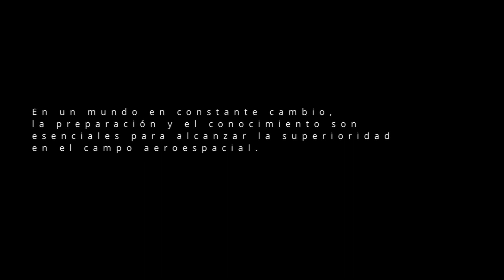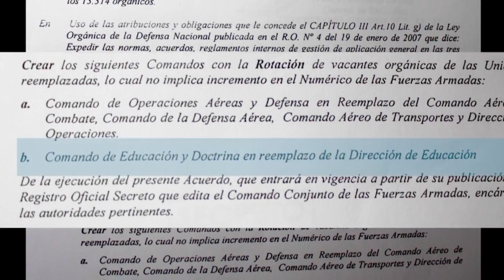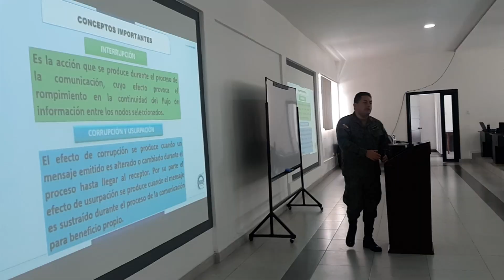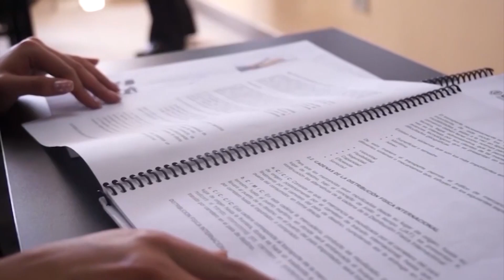Comando de Educación y Doctrina 16 aniversario